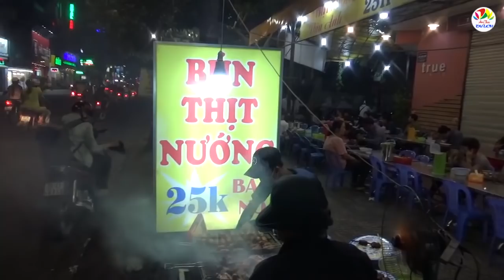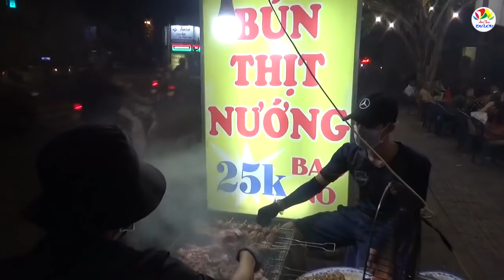Bún thịt nướng 25k bao no, khách đông nườm nượp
Đây là quán bún thịt nướng 25k bao no ở địa chỉ 15K đường Phan Văn Trị, quận Gò Vấp. Quán bún thịt nướng này nổi tiếng là ngon ở Sài Gòn, cực kỳ đông khách. Lúc nào ở quán cũng có 2 người nướng thịt ngay trước quán và mỗi ngày họ nướng khoảng 35 ký. Ngoài ra, những anh này cũng nướng khoảng 12 ký nem nướng.

Nếu ai thích món bún thịt nướng thì hãy ghé quán bún thịt nướng 25K bao no nổi tiếng này này, chắc chắn sẽ được thưởng thức tô bún thịt nướng cực ngon, hợp khẩu vị mà bạn thích